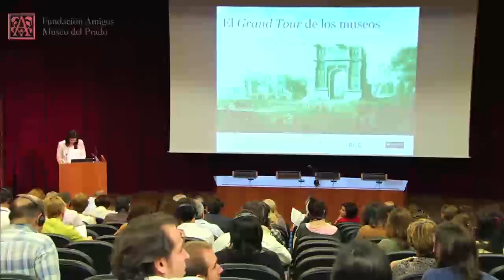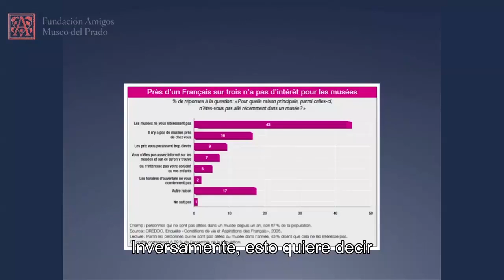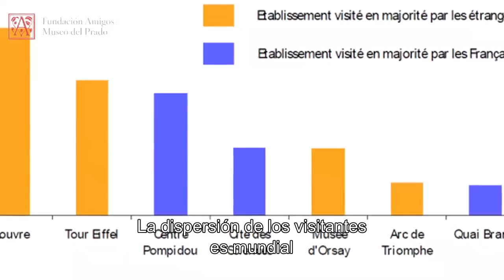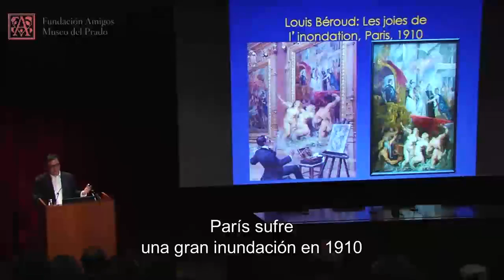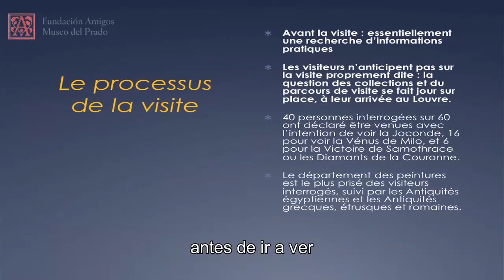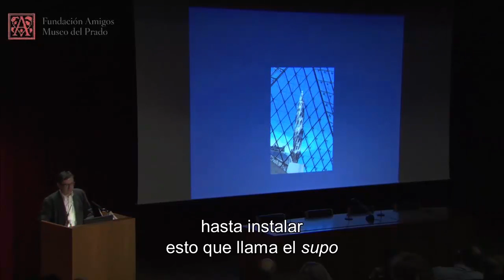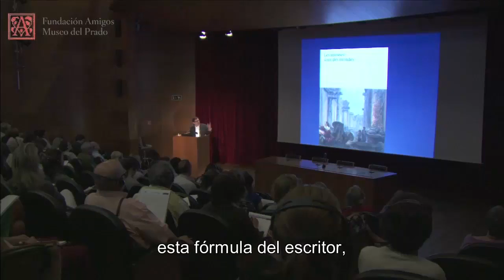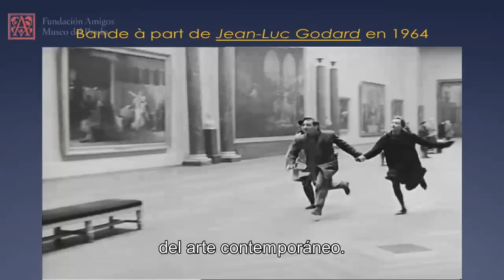París y el ideal de museo universal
El Grand Tour de los museos

Conferencia impartida por Dominique Poulot, Profesor de Historia de Patrimonio, Université Paris 1, Panthéon-Sorbonne